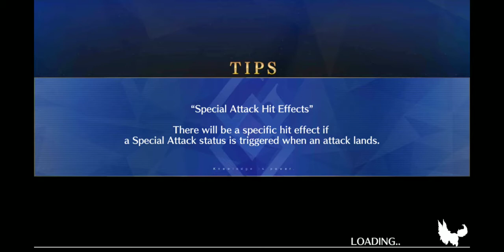Third Singularity Memorial Quest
Yay. Memorial.